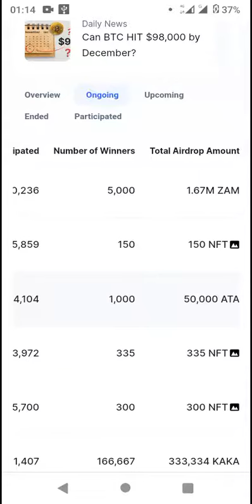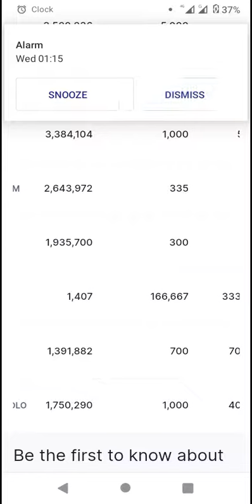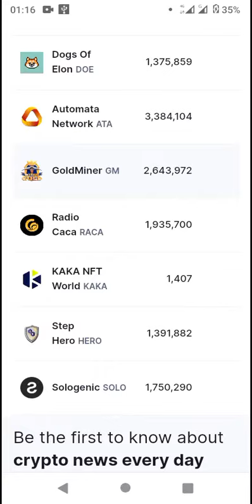Ongoing Airdrops Today - Coinmarketcap Crypto Airdrop | November Airdrops